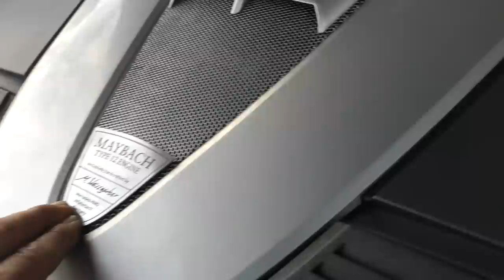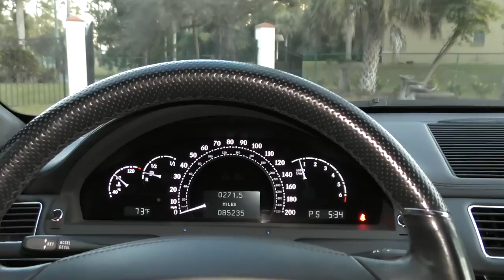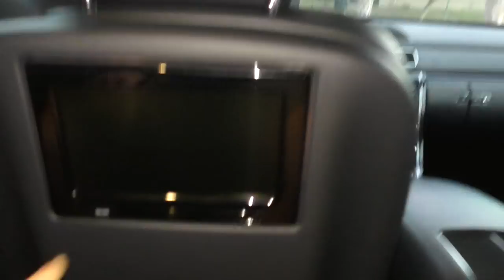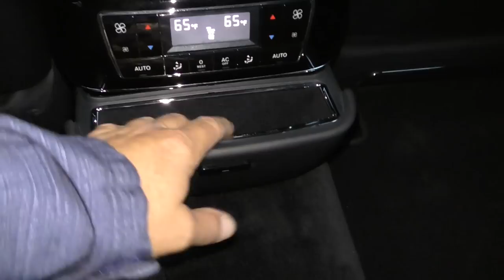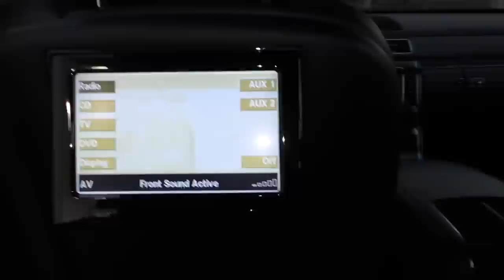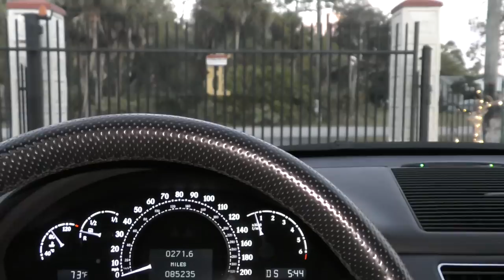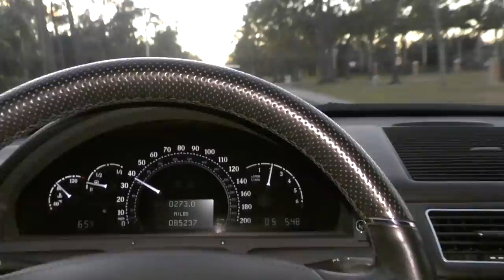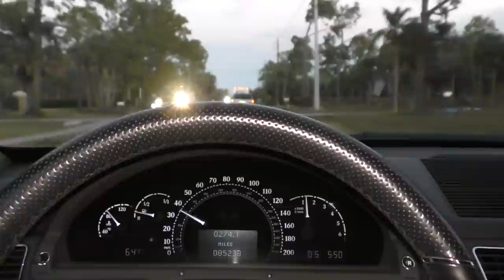This 2008 Maybach 57S was a $380K, 3-Ton, V12 Bit of Mercedes-Benz Insanity Made for the Very Rich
This car was provided by KB Auto Collection, and can be seen on the web or give them a call at .

It's very hard for me to get my head around this - $380,000 original MSRP for this car.  And that's in 2008 - adjusted for inflation, that number is $459000 today.  This is an awful lot of money.

But was it worth it?  I suppose that's the key. Did a guy who dropped that kind of green on this car in 2008 get his money's worth. Undoubtedly, it would be difficult to buy a finer modern automobile - every surface, switch and fabric is of the finest materials, the engine is a twin-turbocharged 604HP monster, and the suspension, though sporty in this "S" version, is incredibly nimble while still separating the occupants from any road imperfections at all.  The interior is so well sealed as to call for the cliched "pin drop" reference, and the closest thing I could compare the power and ride of this car to is a magnetic-railed bullet train.  Words can not describe the chassis dynamics - it just has to be experienced to believe.

But the car itself is non-descript, at least for something that cost more than most 3 bedroom homes in America. The styling, though very attractive, is subtle enough to be confused with the S-Class the car was based on.  The interior switch gear is unmistakably Mercedes-Benz, even when said switches are native to the Maybach only.  While the engineering was certainly worth of the price tag, it's far from certain that the visual impact lived up to it.  Perhaps that's why this particular car has suffered from more than $300K in depreciation, and can be purchased even by us commoners today.

All in all, an incredible machine, but a complete and total miscalculation from Mercedes-Benz.